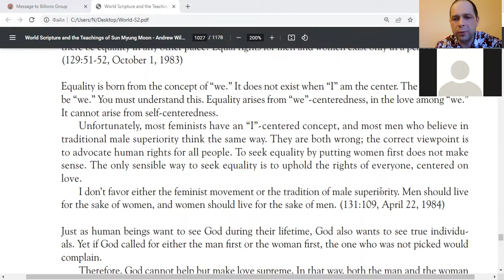Today's Global Prayers Chain – Join daily interfaith mass service For Peace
Hello 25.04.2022 please join GlobalPrayerChain to Save and Bless 7B+ people, let's unite efforts daily at 19.00 (your local time) with your friends, family, organizations
and PrayWithNick for
- For Peace in Ukraine, Ethiopia,Congo, Cameroon, Nigeria, Belarus, Karabah, Yemen, Syria, Israel, Myanmar, Palestine, Kashmir, Pakistan Afghanistan, Sudan, Kazakhstan, India, Algeria and all hot spots globally as soon as possible
- People that suffered
- True Parents and True children
- For True Mother's health
- Join 40 days prayer, devotions and blessing condition 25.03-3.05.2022 for success of vital marriage blessing events in Europe, Africa, Asia, Americas and all True Parents peace activities globally;
- Prayer requests:
1. Please pray to Heavenly Parent for total healing of epilepsy autistic Yan Kyrpale this year
2. Please pray to Heavenly Parent to help HTM Cirpala bless 1200+ couples this year
3. Please Pray for Daniil Kyrpala an 10 years old kid - that Heavenly Parent will allow him to speak and get rid of autism-epilepsy this year
4. Please pray for Heavenly Parent's Holly Community good development in Korea, Burundi, Russia, Moldova,EU, South Africa, USA and globally
5. Please pray for Good membership and financial development for global peace building of God's GPBNet
6. Please pray for the success of Interfaith Pilgrimage Second Coming Global Tour - Peace Road
7.For Success of marriage blessing festival 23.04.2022
8. Please pray  to Heavenly Parent for healing Niresh Manilall in hospital in South Africa he is under 100 ventilation
Aju - Amen
- Take 1 minute Daily at 19.00 your time zone and PrayWithNick in GlobalPrayerChain ForPeace Healing, Salvation, Prosperity and Blessing, everyone according to his or her own tradition Author of TheWorldOf2020s book Nicolae Cirpala is asking every person on earth. We all know the power of prayer; let’s storm Heaven and Earth with MessageToBillions
Moreover at this very moment people are encountering God and messiah second coming - True Parents in prayers and catching their passion for Peace, Love, Unity, Salvation, Healing and Marriage Blessing, join & feel presence of God daily at our online Global Prayer Chain - visionary, meditation and devotions meetings. Together we will finalize building Heavenly Kingdom - Heavenly Parent's Holly Community in every part of the world much faster even by 2027 - praying, witnessing about God, messiah and share His Words of Life and marriage Blessing
-Please send your prayer requests to us daily since many prayer wishes where miraculously fulfilled, people get healed and thousands of couples received revival Marriage Blessing!
☛ let's become Best Friends thus please Download my Nicolae Cirpala's Books for life
-post a comment, your ideas at my Vital discussions ForPeace in FB, Twitter
☎ Contact Nicolae Cirpala WhatsApp for Cooperation, for consulting to invite me as motivational Guest Speaker to your events, to Donate, to Volunteer or to receive vital Marriage Blessing ok?